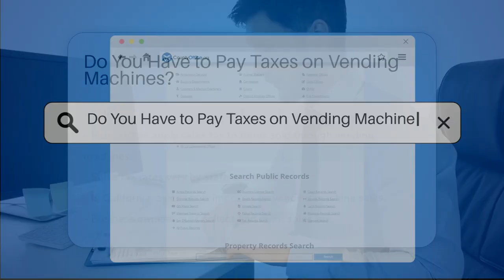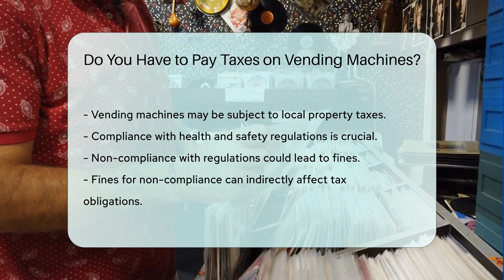Do You Have to Pay Taxes on Vending Machines? - CountyOffice.org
Do You Have to Pay Taxes on Vending Machines? In this enlightening video, we delve into the tax obligations surrounding vending machines that all business owners should be aware of. Sales tax, income tax, permits, and property tax are just a few considerations discussed in detail. Understanding these tax implications is crucial for vending machine operators to stay compliant and avoid potential penalties.

Accurate record-keeping is emphasized as a key element in fulfilling tax obligations, especially when reporting income generated from vending machines. Moreover, adhering to health and safety regulations is not only essential for operational purposes but also impacts tax liabilities indirectly.